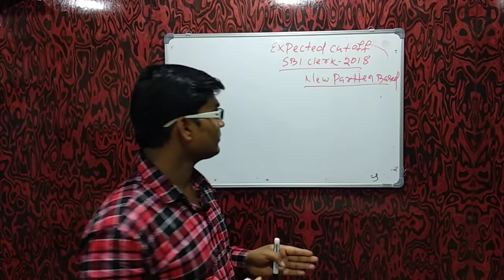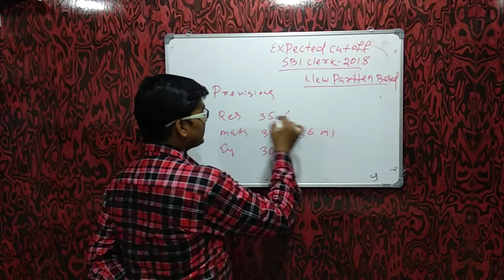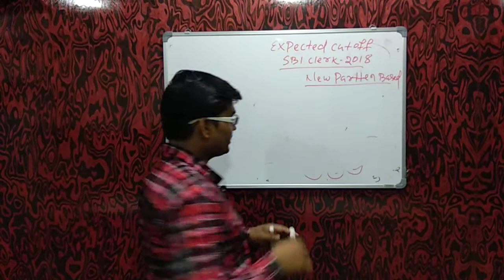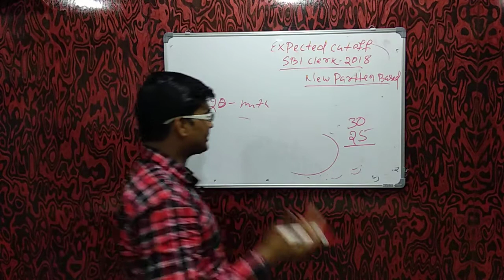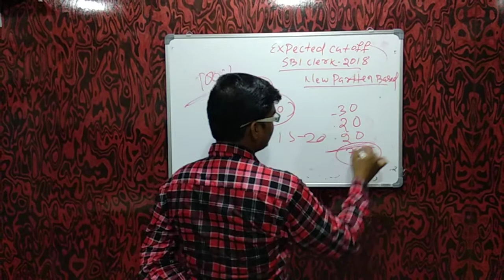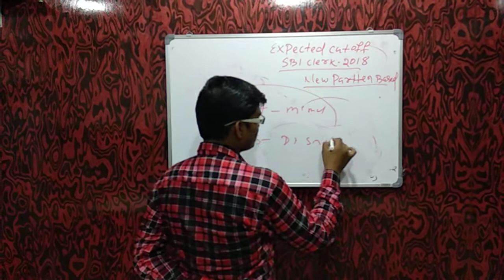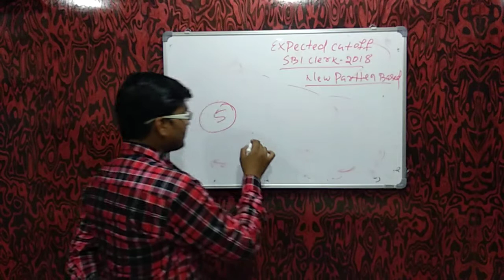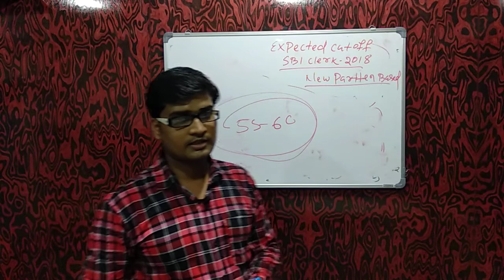SBI Clerk Prelim Cutoff 2018 || By Banking with Rajat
SBI clerk 2018 Expected Cutoff preliminary